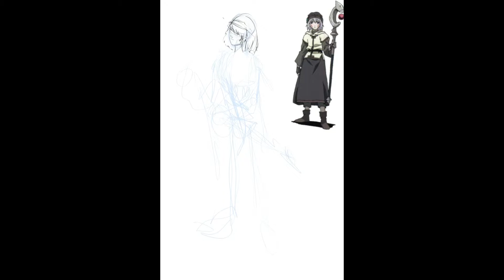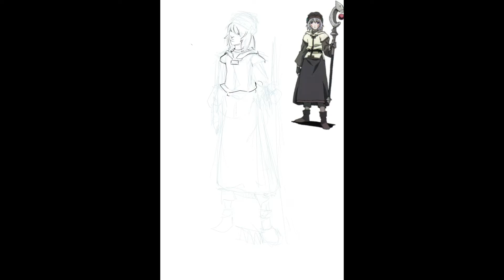Let's Draw!!!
This time I drew Tsukasa from .Hack//Sign. The music is Aura theme from the same series